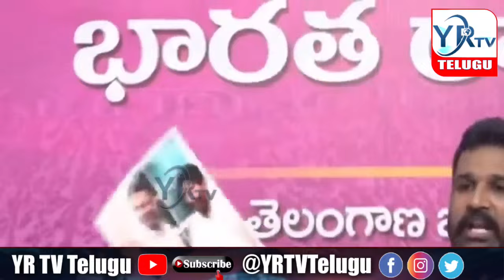ఇది రేవంత్ సర్కార్ అమెరికా బాగోతం..? | YR TV Telugu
🔴LIVE :అమెరికా లో పెట్టుబడులు అన్ని అబద్ధాలేనా..? | Big Shock To CM Revanth Reddy | YR TV

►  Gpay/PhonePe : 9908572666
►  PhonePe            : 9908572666